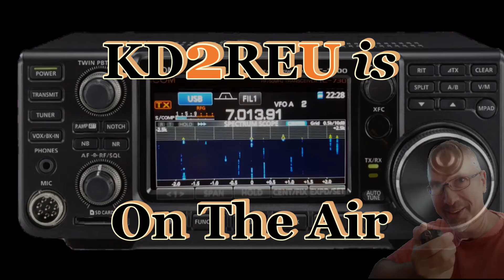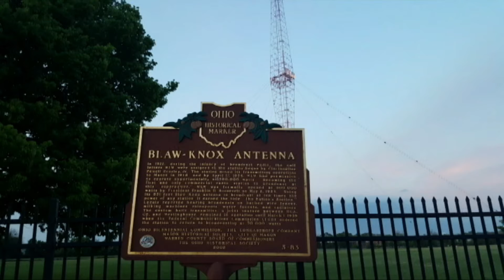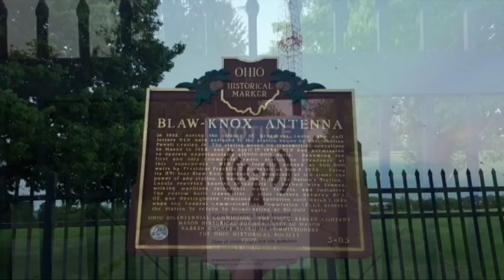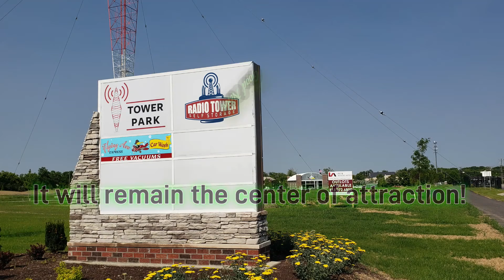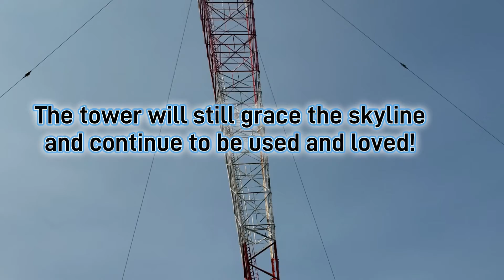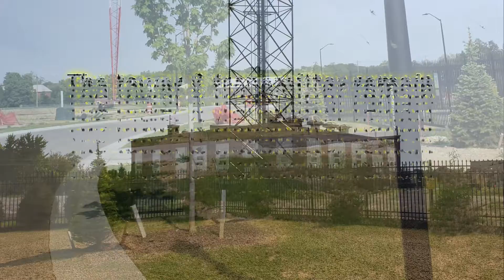Historic WLW Transmitter Site Threatened by Development: Demolition is IN PROGRESS!!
There was a time when WLW was America’s Station. It was one of the first radio stations in America and one of the longest continuously broadcasting stations. For a time it was the most powerful AM broadcast station in the world and could be heard across the country.
WLW was about to celebrate its 100th birthday. For decades it has been a Mecca for radio enthusiasts to visit as part of their annual journey to the ARRL Dayton HamVention. It was on one of these trips a few years ago that I saw this for sale sign and began to panic.
The beloved 831-foot tall Blaw-Knox broadcast tower seemed to be for sale. Who would want to buy this piece of radio history and what would they do with it? Was it destined to become another gas station or convenience store?
This video shows the state of demolition and development on the tower site and presents the future state of the site.